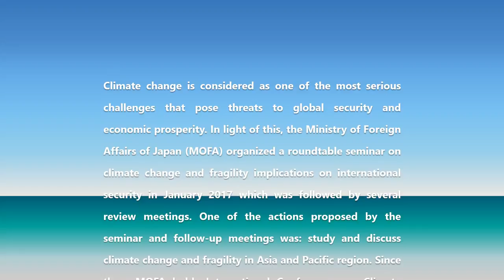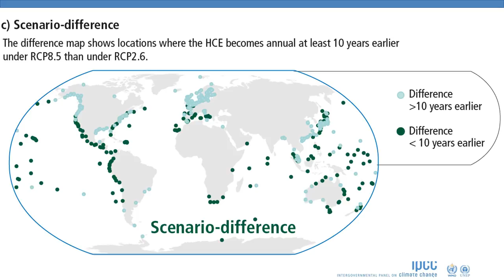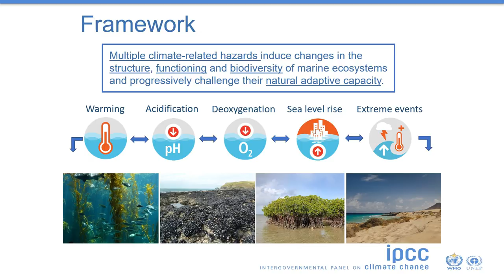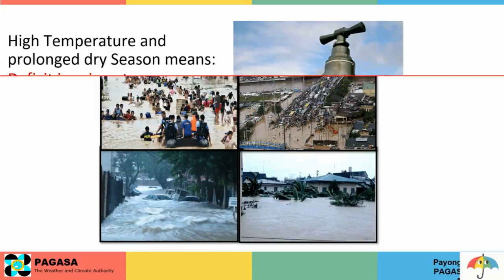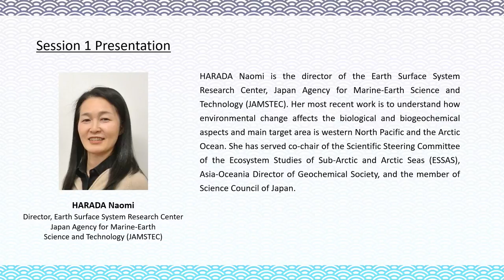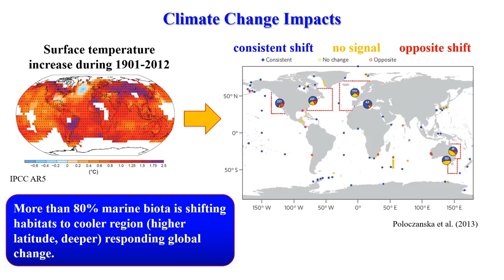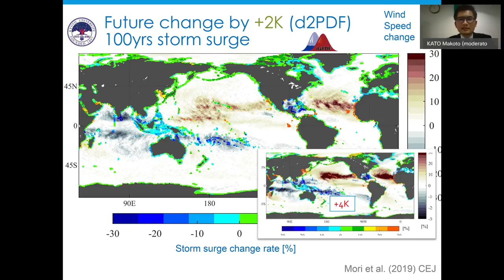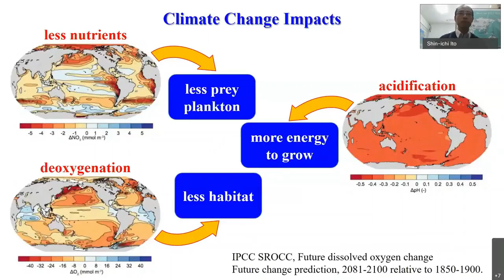アジア・大洋州における気候変動と脆弱性に関する国際会議2019 ～気候変動と太平洋～ セッション１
「アジア・大洋州における気候変動と脆弱性に関する国際会議2019 ～気候変動と太平洋～」の講演とパネルディスカッションの模様です。

The presentations and panel discussions of the International Conference on Climate Change and Fragility in the Asia-Pacific Region 2019 — Climate Change and the Pacific Ocean.